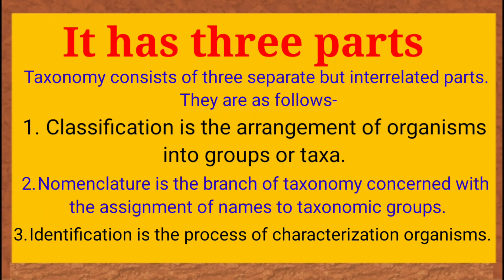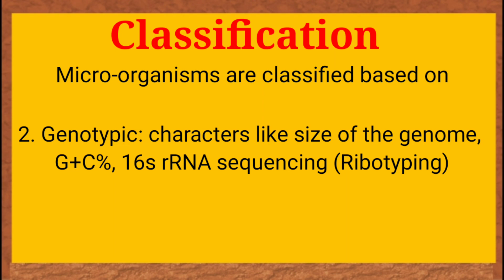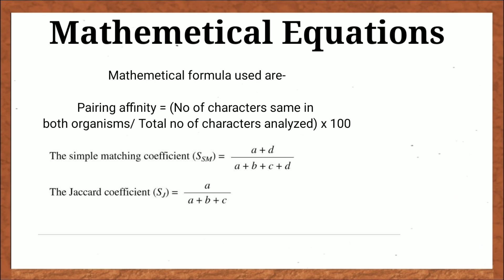Numerical Taxonomy (Microbiology) for GATE & JAM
This video described what is microbial taxonomy and it's parts. How they are classified. This video mainly focused on the Numerical Taxonomy and related problems. I have solved one problems that appeared in the GATE exam.